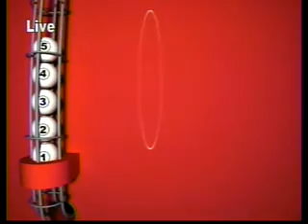Double Draw Midday 16005 08052013